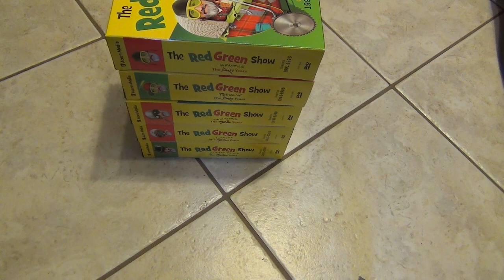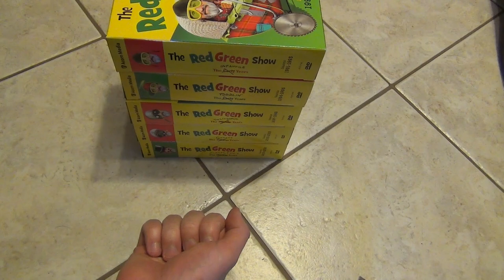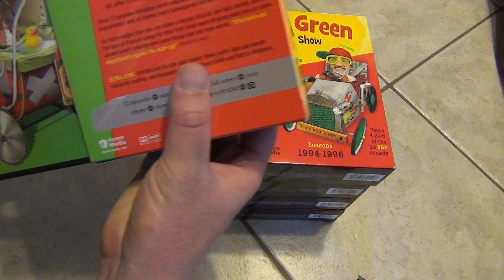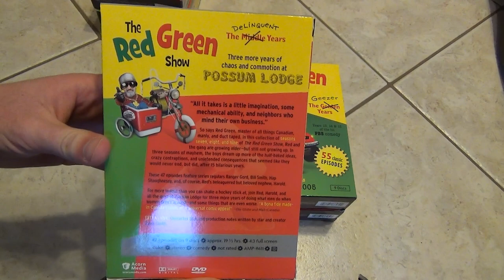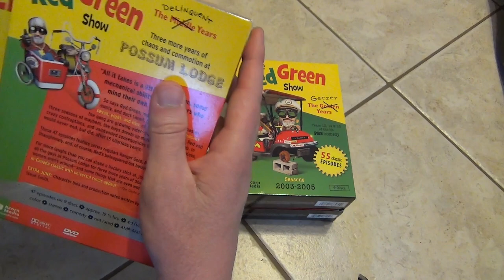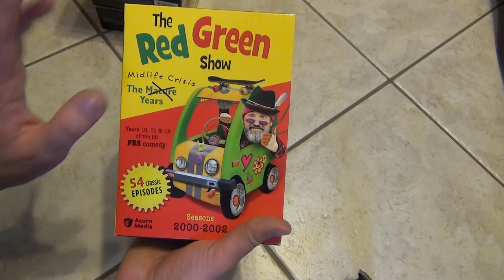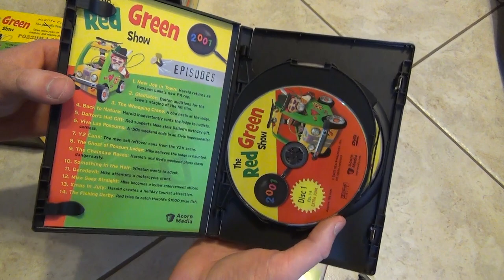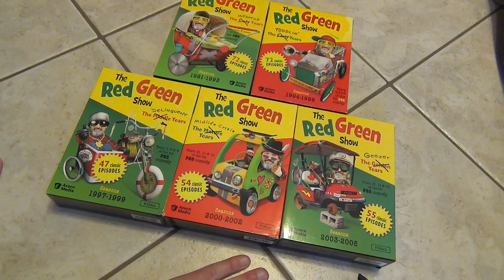The Red Green Show: The Complete Series DVD Collection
Here's a look at The Red Green Show: The Complete Series on DVD. This is a collection of releases that make up the complete series that I picked up from an eBay auction.